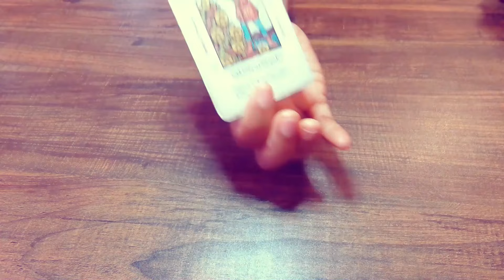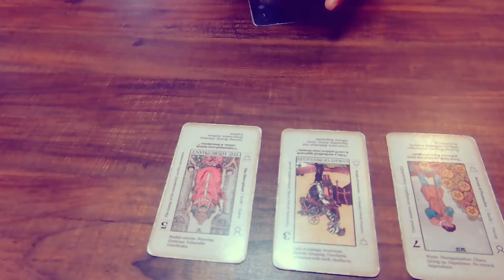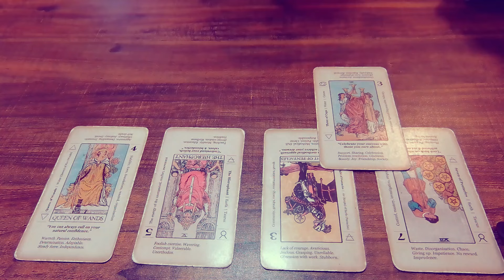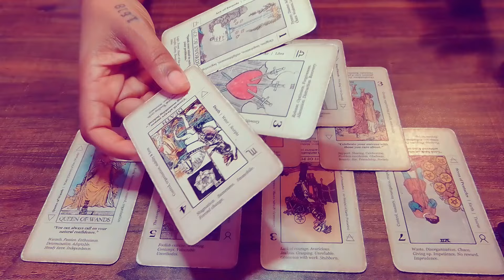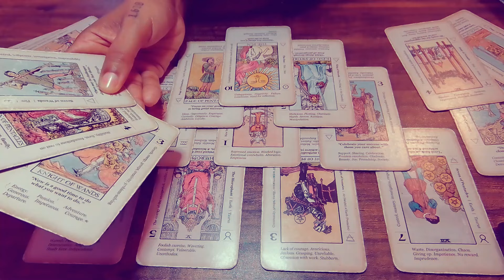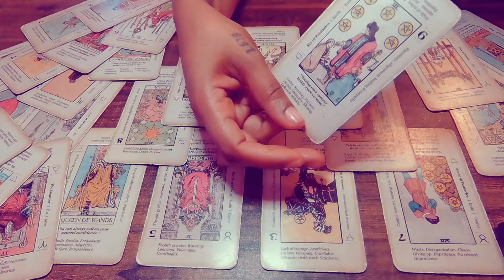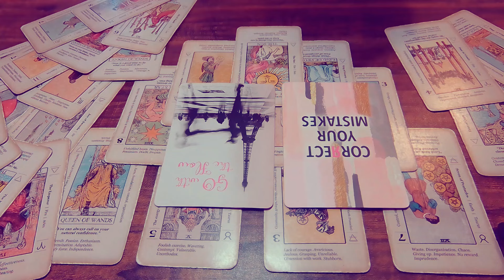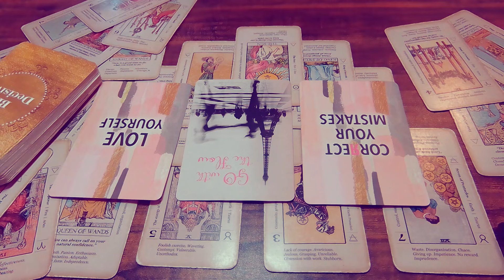TAURUS | THE ART OF MATCHING ENERGY